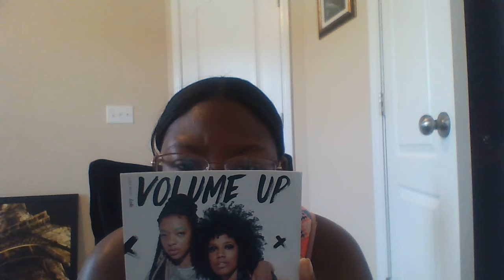Ipsy Bag Subscription Review-June 2017